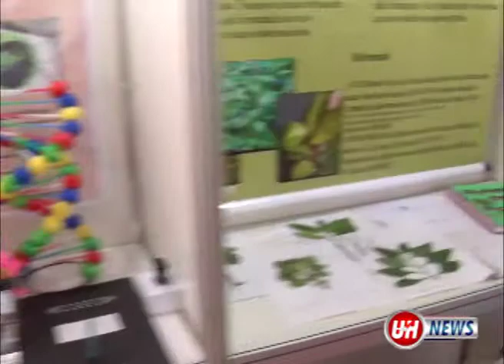II Feira de Tecnologia oferece 136 projetos no ginásio moreninho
A II Feira de Tecnologia teve início na manhã desta terça-feira (23), com mais de 136 projetos elaborados por alunos do ensino fundamental e médio, eja e técnico de todo o Estado. Muitos visitantes compareceram ao local nesta manhã, entre eles, alunos da rede municipal e estadual  de ensino, olhando atentamente os projetos oferecidos.